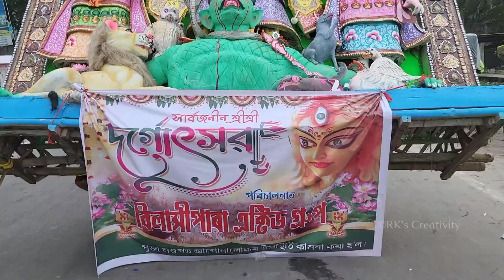Bilasipara Bijoya Dashami | Bijoya Dashami Vlog | Bisarjan | Durgapuja Vlog